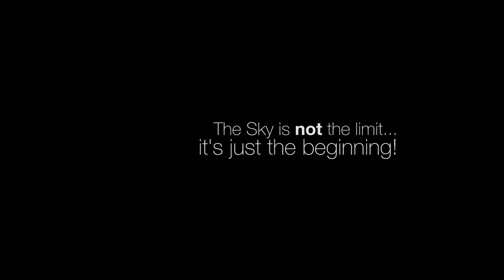DRONE 2016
Resumen de las mejores tomas aéreas con Drone
Año: 2016